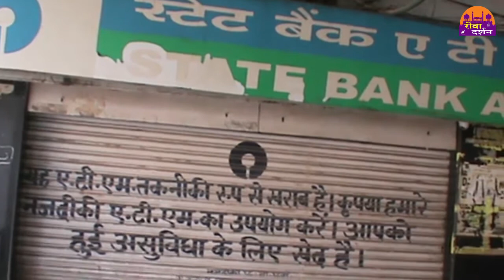नोट बंदी से भी बुरी हुई रीवा शहर के ATM की हालत REWA DARSHAN NEWS